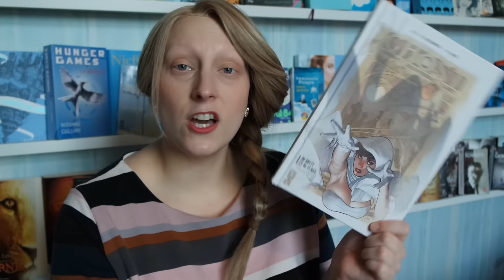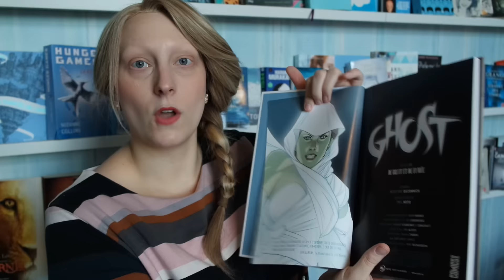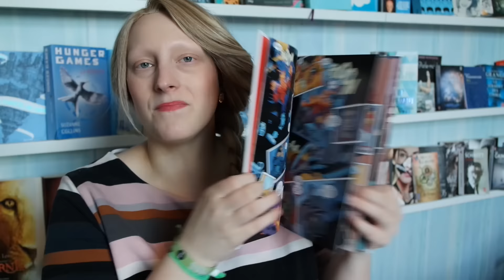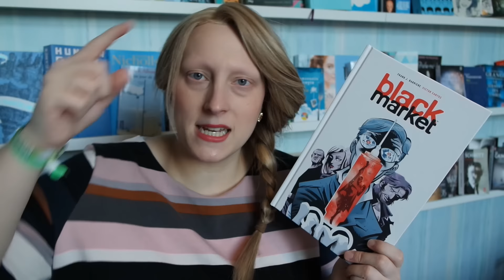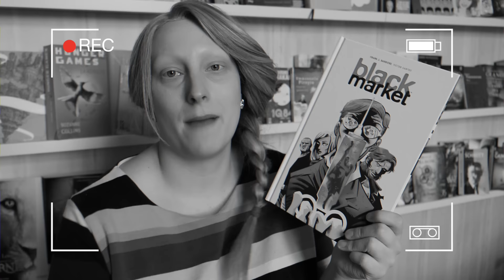COMICS | Ghost, Sex criminals, Black Market